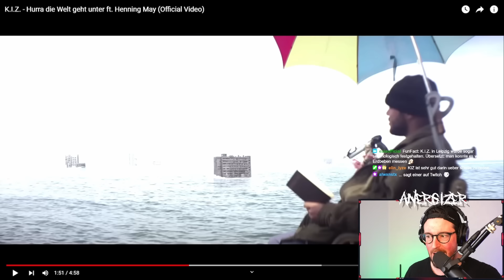METALHEAD hört zum ERSTEN MAL K.I.Z. "Hurra die Welt geht unter" ft. Henning May Reaction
Ich checke von   @KIZ   - Hurra die Welt geht unter ft. Henning May

Posteule:
Auf Anfrage